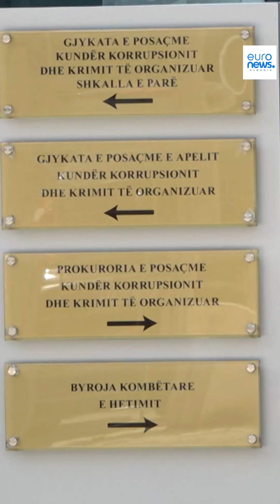Syri i Tiranës/ 6 apartamentet e Oltion Bistrit që bleu nga ‘Arlis Ndërtim’! 3.1 milionë euro pasuri